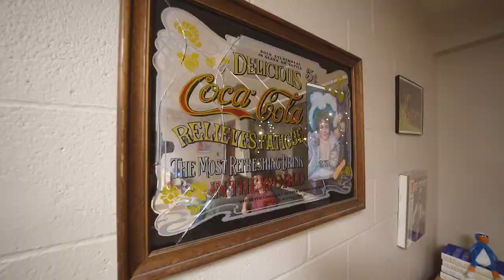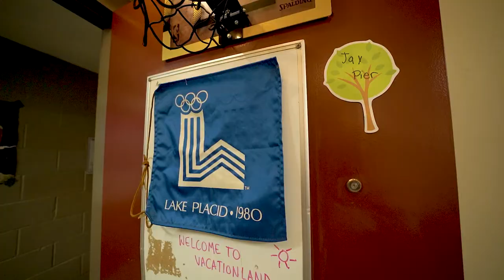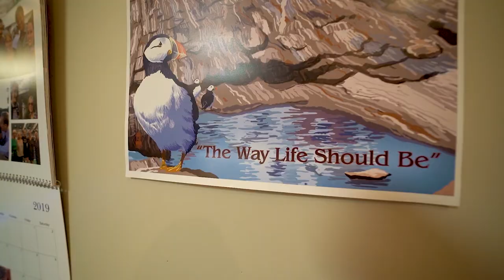Res Hall Tours: Jay Pier '21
Take a look into the living spaces of students across campus! In our first video of our new series, Jay Pier '21 takes you into Lawry Court, a residence hall on north campus. Jay gives you a look at his Maine-themed room and introduces you to some of his friends and suite-mates!

Directed by Elena Vedovello '23